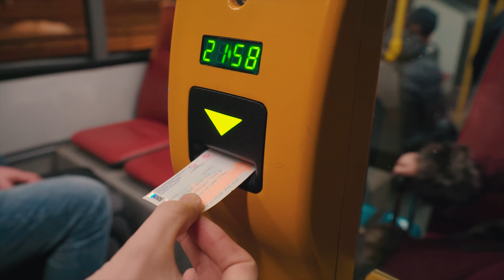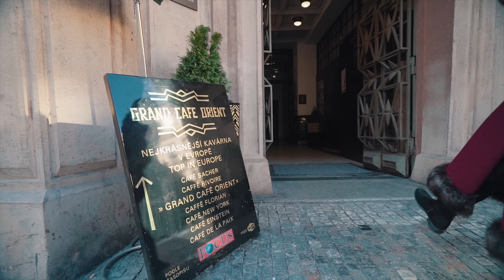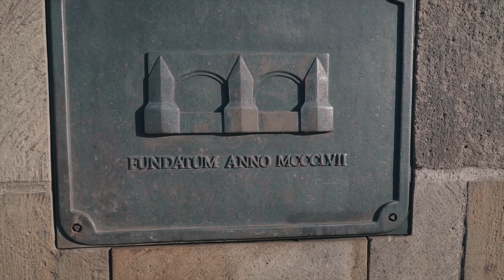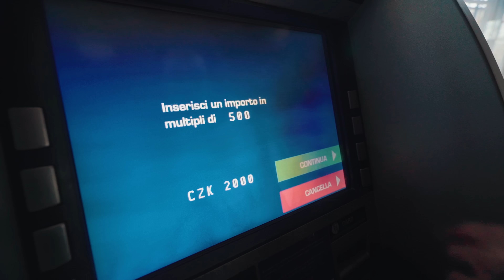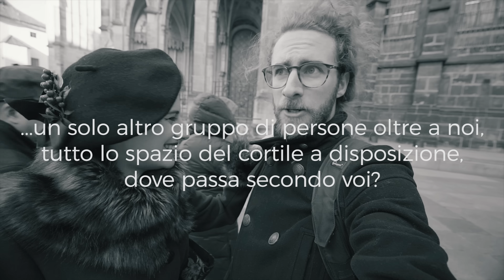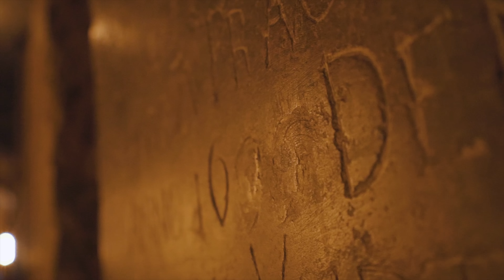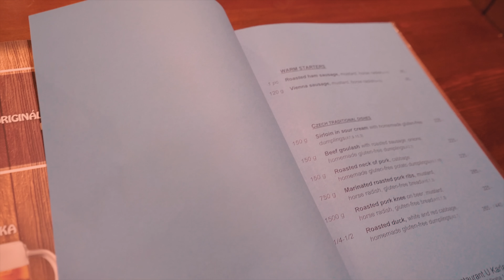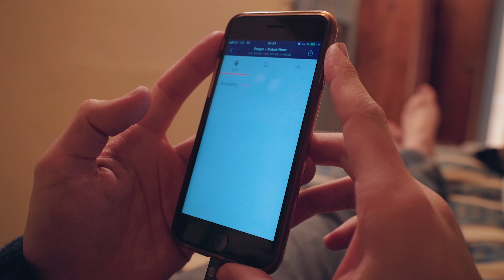PRAGA in un WEEKEND! - Guida di viaggio [ENG subs]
Praga, capitale della Repubblica Ceca, è una città a misura d'uomo che in un solo weekend può offrire molto! E questa è la nostra guida per visitarla al meglio!

Video realizzato in collaborazione con Omio, l'app gratuita che consente di prenotare treni, bus e aerei in un'unica piattaforma. Dai un'occhiata qui

IL VIAGGIO IN BREVE
Arrivati il venerdì sera riposatevi per partire presto il mattino dopo: Partite dalla Porta della Polveri e ripercorrete i passi che i re compivano per andare alla loro incoronazione passando dalla Piazza della Città Vecchia con il suo Orologio Astronomico, poi dirigendovi di nuovo verso il Ponte Carlo. Passate il pomeriggio sulla collina di Petrin con i suoi giardini, una piccola torre Eiffel e un labirinto degli specchi di oltre 100 anni. Cenate al U Magistra Kelly poi concedetevi un bagno nella birra alla Beer Spa.
Il secondo giorno svegliatevi presto per andare al Castello di Praga (la visita richiede tutta la mattina). Pranzate al ristorante Vegan's e recatevi alla biblioteca di Strahov. Poi dirigetevi alla "città nuova" per vedere la casa danzante, la testa di Kafka, un lampione cubista e la piazza più grande di Praga. Cenate allo Svejk U Karla poi andate nella porta accanto e bevete una birra in un pub medioevale.
Il terzo giorno preparatevi a tornare a casa oppure a prendere un treno per Kutna Hora e passare un altro giorno in Repubblica Ceca!

Per consigli pratici da chi vive o ha visitato questa e altre città, entrate nel gruppo Facebook "The Locals"

Guida usata per questo viaggio
NB la guida usata è sempre integrata con ricerche su altre fonti, in questo caso il canale di Janek "Honest Guide"

Comprando tramite questi link ci darete una mano a migliorare sempre di più la qualità dei nostri video, questo perché essendo affiliati Amazon e Booking riceviamo un guadagno per ogni acquisto idoneo, ma voi non spenderete un centesimo in più. Grazie di cuore!

Indirizzo per le cartoline:
Giorgio Pirola
via Brennero 41
20832 Desio (MB)

SEGUICI!!!